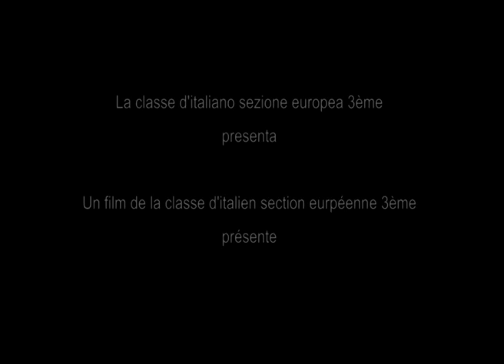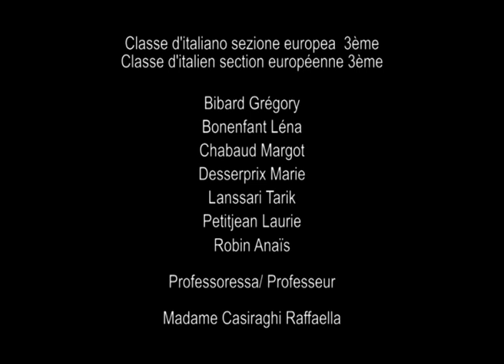[Court-métrage 2014] Collège Victoire Daubié, Bourg-en-Bresse : Il Colpo di testa (Coup de tête)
Film primé à la 4e édition du concours des courts-métrages des collégiens aindinois organisé par le Département de l'Ain.
Thème de cette édition 2014  « Être quelqu'un d'autre... »
Participez au prochain concours (entrer le texte)